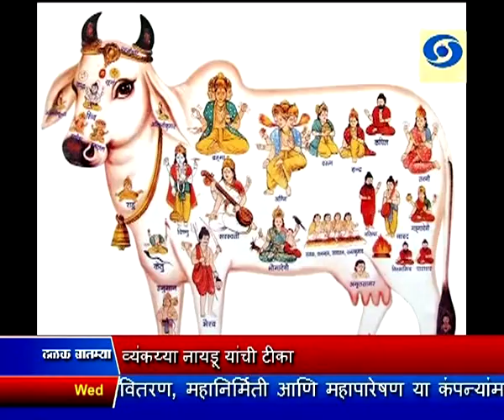सांयकाळी सातच्या बातम्या, दूरदर्शन सह्याद्री वाहिनी (२६ ऑक्टोबर २०१६)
ठळक बातम्या. भारत न्यूझीलंडदरम्यान तीन महत्वपूर्ण करार, अणुपुरवठादार गटात भारताला स्थान मिळण्याच्या मागणीला न्यूझीलंडचा पाठंबा

जीएसटीच्या नुकसानभरपाईसाठी राज्यांनी तंबाखू आणि चैनीच्या वस्तूंवर उपकर लावावा, जेटली यांची सूचना

दहशतवादाला प्रोत्साहन देणारं पाकिस्तानचं धोरण आत्मघातकी आणि अविचारी - व्यंकय्या नायडू यांची टीका

प्रसारमाध्यमातल्या स्पर्धेच्या काळात दूरदर्शन आणि आकाशवाणीला तोड नाही - राज्यवर्धनसिंह राठोड

जम्मू - काश्मीरमध्ये पाकिस्तानकडून शस्त्रसंधीचं उल्लंघन, चोख प्रत्युत्तर देत भारताकडून पाकिस्तानच्या सहा चौक्या उद्ध्वस्त

उत्तरप्रदेशात समाजवादी पार्टीमधला अंतर्गत कलह कायम, अखिलेश यादव यांनी घेतली राज्यपालांची भेट

स्थानिक स्वराज्य संस्था आणि विधानपरिषद निवडणुकीत काँग्रेसशी आघाडी करण्याचा प्रस्ताव विचाराधीन - तटकरे

रांची इथं सुरु असलेल्या एकदिवसीय क्रिकेट सामन्यात न्यूझीलंडचं भारतापुढे २६१ धावांचं आव्हान